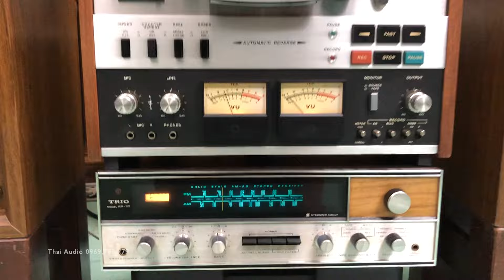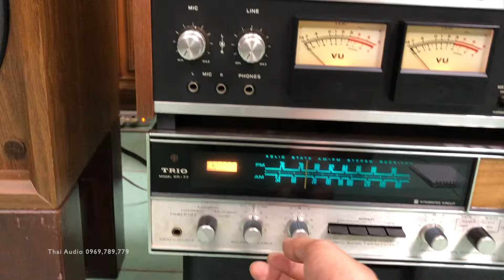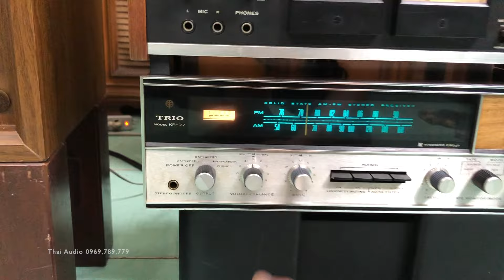Chất lượng vàng son, giá cả hấp dẫn, trọn bộ loa amply đầu băng cối cổ rất tuyệt vời